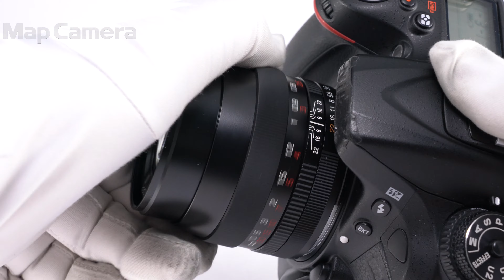Voigtlander (フォクトレンダー) APO-LANTHAR 90mm F3.5 SLII Close Focus(ニコン用) 良品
Voigtlander (フォクトレンダー) APO-LANTHAR 90mm F3.5 SLII Close Focus(ニコン用)

【付属品】
元箱・取扱説明書・レンズフロントキャップ・レンズリアキャップ・レンズフード×2・クローズアップレンズ